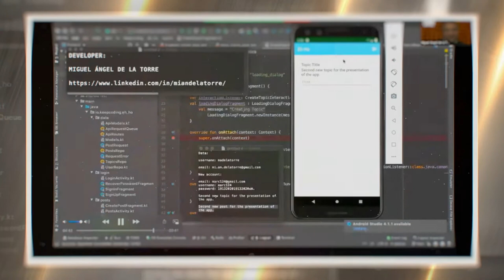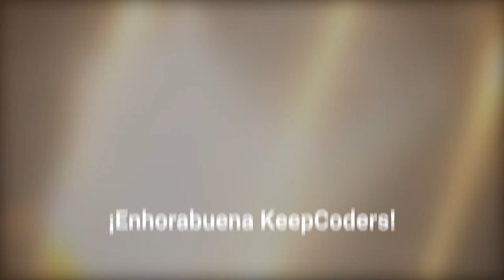Resumen KeepCoding Closing Dic. 2020 - Mobile X, Web VIII, Big Data V, DevOps II y Bootcamp Cero V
¡Lo hemos conseguido! En medio de una pandemia hemos graduado nuevamente a más de 100 Full Stack Developers, Expertos en DevOps y profesionales en Big Data. Para muchos es una fantasía, pero aquí en KeepCoding es nuestro pan de cada día.